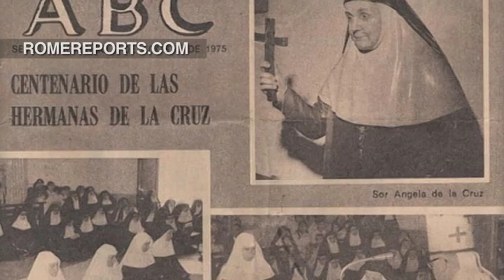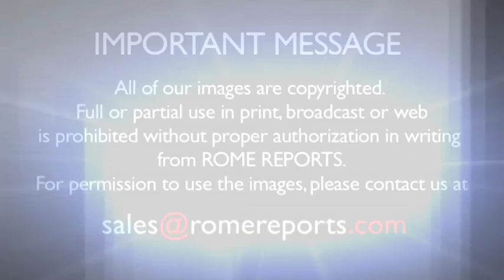Pope Francis recognizes two martyrs in Laos and approves canonization of Junipero Serra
He also declared an Italian couple and the first bishop of Uruguay “venerable.” The Pope has approved the canonization of three new blesseds, two Spaniards and an Italian. They are Father Junipero Serra, Maria Isabel Salvat and Italian priest Vincenzo Grossi.